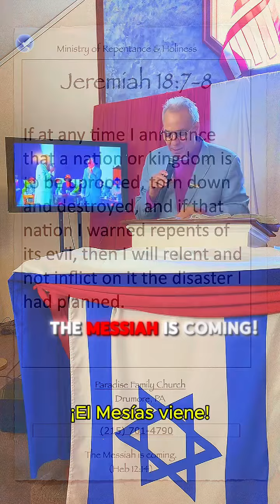TO USA BY PROPHET OF MT CARMEL SAME THAT SPOKE HURRICANE JUDGMENTS TO USA